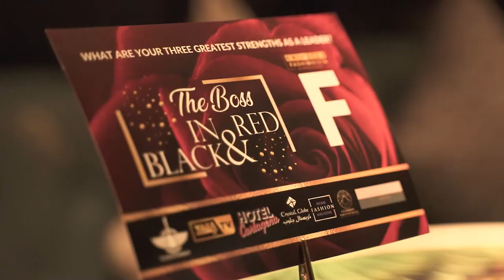LIVE PAINTING BY RAISA MARIAM RAJAN VIDEO II AT EMIRATESFASHIONISTA.COM EVENT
An Indian Artist and Entrepreneur: Raisa Mariam Rajan
Raisa Mariam Rajan is an Indian artist and entrepreneur settled in Dubai. Raised in a family that was into business for decades, Raisa had the flair to become an entrepreneur. But the artistic sensibility in her, as a kid was a surprise to the family, and they supported her with all their will. Raisa has been hailed as a prodigy as she used to draw portraits by simply watching people. She could draw effortlessly and this love for art grew with her.

EmiratesFashion

EmiratesFashionista